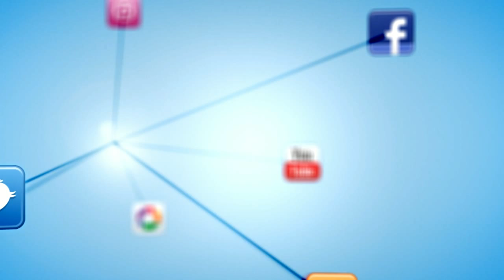BAIONATV - Procesión del Buen Jesús de la Paciencia en Priegue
Procesión del Buen Jesús de la Paciencia en Priegue, Nigrán. 6 de septiembre de 2015.